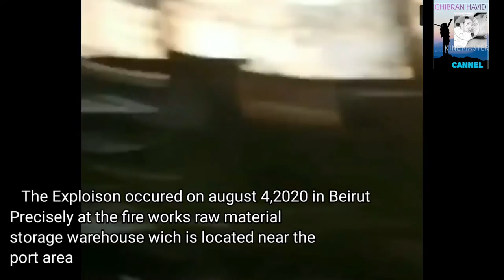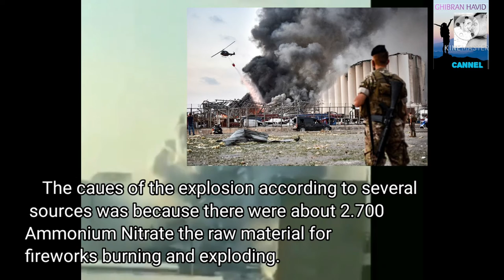BEIRUT EXPLOTION, AUGUST 04/2020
Peristiwa tragis melanda kota beirut yaitu ledakan yg setara dengan bom nuklir.     sedikitnya 200 nyawa melayang dan sekitar 6000 orang mengalami luka-luka.
simak rekaman-rekaman amatir detik-detik ledakan tersebut terjadi.

The tragic event that hit the city of Beirut was an explosion equivalent to a nuclear bomb. at least 200 lives were lost and about 6000 people were injured. look at the amateur footage of the moment the explosion occurred.